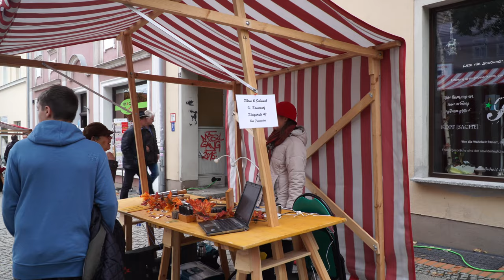700 Jahre Bad Freienwalde - Altstadt-Flair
Veranstaltung der Wirtschaftsgemeinschaft Bad Freienwalde zum 700. Jubiläum von Bad Freienwalde:
Auszeichnung Denkmal des Monats
Kaffeetafel auf dem Markt
Gewerbetreibende präsentieren sich